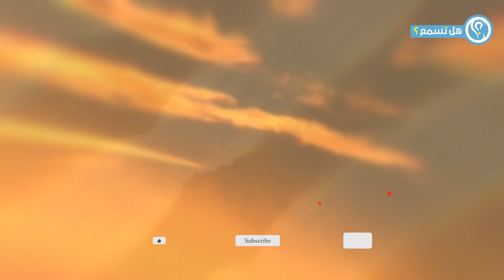ظهور سد يأجوج ومأجوج اليوم من علامات الساعه الكبري التي ظهرت امام آلاف المسلمين وانتم غافلون عنها !!